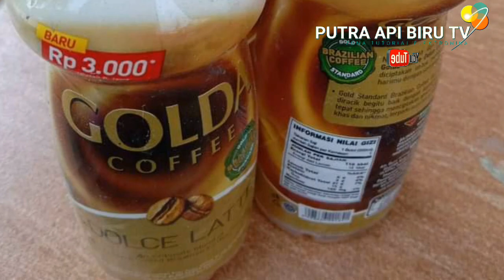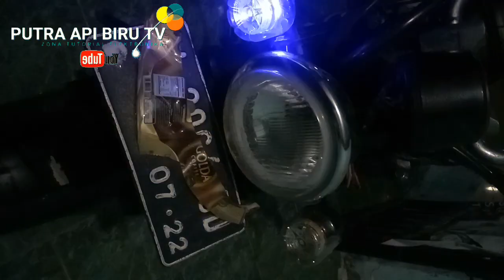SETELAH TAU HAL INI?KALIAN BAKAL BERBURU BOTOL BEKAS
Asalamualaikum warohmatullohi wabarokatuh.
Bismillah
Selamat datang di putra api biru tv channel zona tutorial kreatif dan elektronika.

Di video kali ini saya akan memberikan tutorial kreatif CARA MEMBUAT KACA MIKA LAMPU MOTOR DARI BOTOL BEKAS.

Semoga bermanfaat.